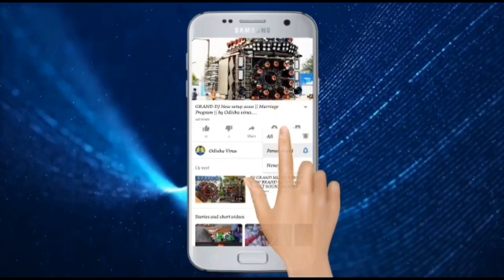DJ Master Music New Setup 2022 Night Program 9937937698 Odisha Virus